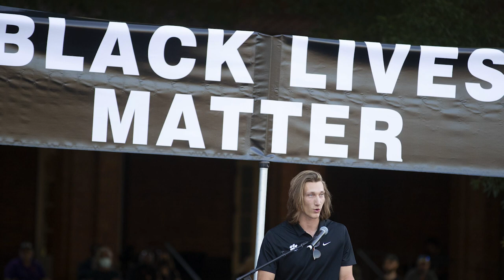The TrevorCast: Grace Raynor from The Athletic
We've looked from afar, but what about up close?

This week, Matt and Hays talk to Grace Raynor, Clemson's beat writer for The Athletic, to learn what it's been like covering Lawrence for three straight seasons. Raynor has seen Lawrence handle victory, defeat, someone making fun of his mustache and much more.